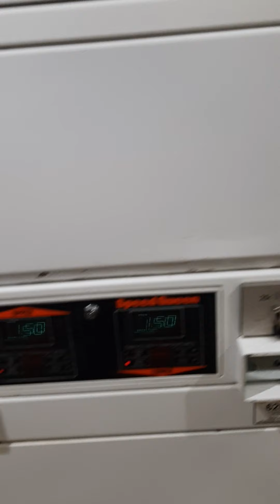5th Ave #403 Virtual Tour